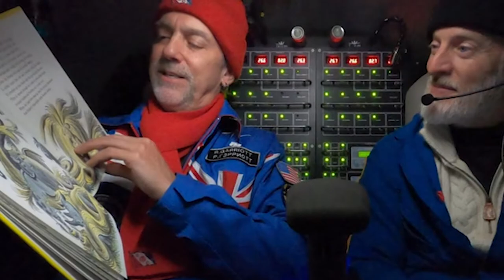Life's Tough, Man from Queens Became a Wilderness Trekker!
When asked what inspired him to get started as a solo backpacker over fifty years ago, JR Harris will tell you it was Richard Burton… and the movie “Alexander the Great.” He was sixteen years old and recalled that Socrates asked Burton’s character if he wanted a short, exciting life or a long, dull one. Thinking about this later that night, he decided he would choose a short, exciting life for himself.

Listen as he shares with the host of the Explorers podcast, Richard Wiese, and tells us of his pursuit of “Mountain Man” status!

As he made some decisions about the kind of future he wanted, his parents got him involved in the Boy Scouts.  He resisted at first but found himself camping in the Catskills the following summer. He learned outdoor survival skills and there, and it afforded him an opportunity to go off on his own, camping all by himself in the woods… and he loved it!

According to Harris, it changed him… he was a different kid after that.  He loved solitary hiking and camping and the excitement of feeling like he was the only person on the planet. Yes, he found himself in scary situations from time to time but accepted it as part of living that exciting life he yearned for!

As an African-American, he realized that he was the only person of color on the trails and never saw anyone that looked like him in the wilderness.  He has raised his children with the same philosophy with which his parents raised him. They learned that there are good and bad people that come from all cultures and races.

JR has a gift for making people feel at ease and comfortable in open conversations about diversity.  He notes that we are more similar than different at the end of the day and that everyone wants the same things out of life.  There’s a lot of common ground, and the more exposure you get to other people and cultures, the easier it is to get along.

JR Harris has written a book titled Way Out There – Adventures of a Wilderness Trekker.  To get your signed copy and to learn more about his adventures, visit his website. To hear about other explorers, join us for new episodes of Life’s Tough: Explorers are TOUGHER!!

Richard Wiese, the host of this podcast, is an American explorer. He is the author of the guidebook, Born to Explore: How to Be a Backyard Adventurer. He became the youngest person to become president of the Explorers Club in 2002. Richard is also Executive Producer and Host of the PBS weekly television series Born to Explore with Richard Wiese.